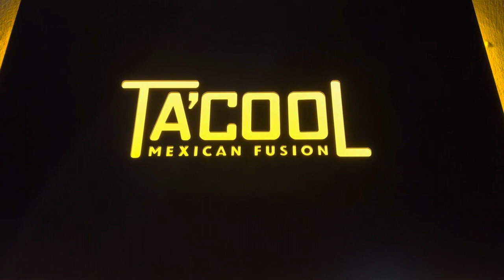GUATEMALA TRAVEL VLOG | week in my life in Antigua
We’re in Guatemala for 5 weeks!

Follow along as we work, eat, and explore throughout this beautiful country.